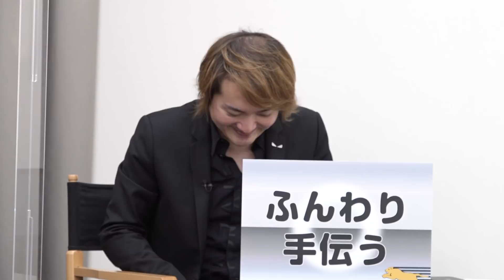【後編】今宵、虎が吠える！800万円を託せる人であれ！！FC本部の社長の器とは…？【佐藤和也】[5人目]FC版Tiger Funding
WhiteningCafe(ホワイトニングカフェ)で日本のオーラルケアに革命を起こしたい！と熱く語った志願者だったが、「謙虚過ぎる」と虎に一喝される。
後半戦で巻き返すことは果たしてできるのか…！？

皆様からの熱いご応募、お待ちしております！

★FC版Tiger Funding
林尚弘

前田 晃介
（株式会社ドリームアシスタント 代表取締役）